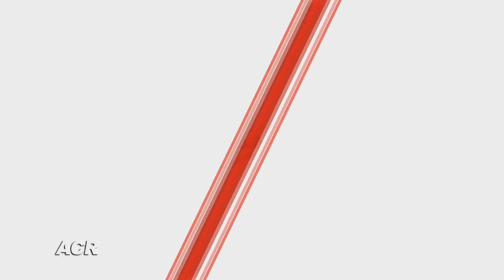Rodeio de Ortigueira-PR 2017 - MELHORES MONTARIAS/SÁBADO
ACR - Time de Campeões!

Francis Dezembro, competidor que ja foi campeão do rodeio Internacional de Barretos, foi o melhor do 3º round (Sábado) da Expoortigueira 2017, após obter 90,00 pts montando o touro Óraculo (Cia. Tércio Miranda)

Imagens e Edições: André Brazão.
Imagens de Apoio: Eugênio José.